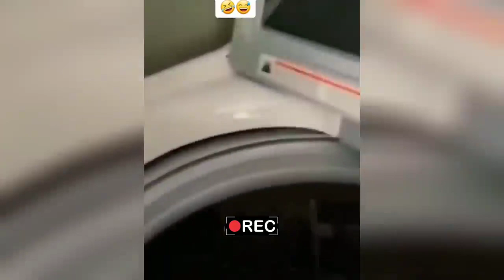Funny Animals 2024 😂 | Cute Cat And Dog funny videos 😸 | Funny video series